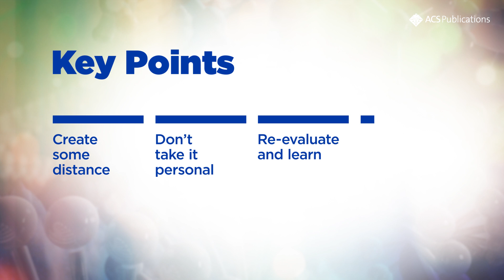Advice for Handling Rejection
Manuscript rejection is a normal part of the scientific publishing process. It happens to all researchers, from novices to Nobel Laureates, at one time or another.  Intellectually that makes sense—especially when it happens to someone else—but what should you do when a rejection notice shows up in your inbox? ACS Editors share their advice.

You might also like:
Episode 2: Communicating your Research to the Public: Special Considerations (Because it's Science!)
Episode 4: How to Write a Scientific Article: Find the Story